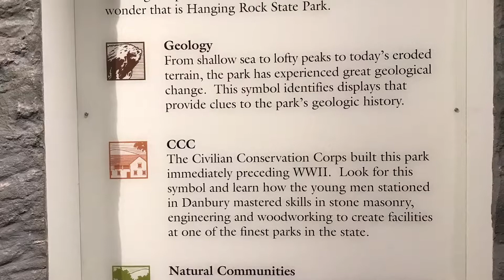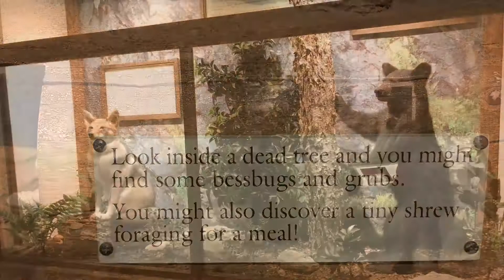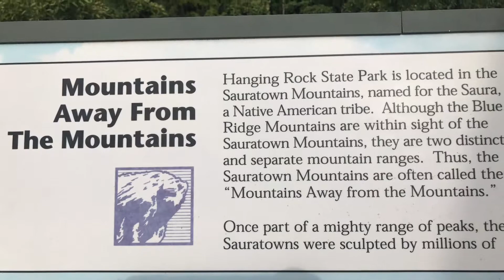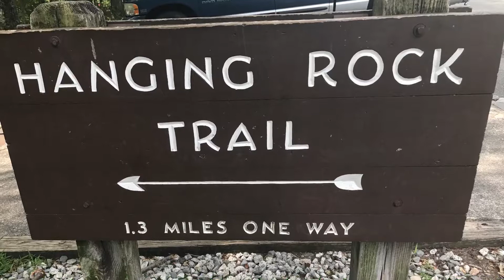Hanging Rock State Park, Danbury North Carolina | Waterfalls, Hiking, Camping, Picnics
We headed up to see more waterfalls. Well, we ended up doing more hiking than anything. The Hanging Rock trail is only 1.3 miles, but lots of up hill hiking and rocks to walk over, so be ready.

We stopped in the Visitors Center first to check out the information. It's a great area to stop in and learn a lot. The Park Rangers offer soo much support and help. We decided to take the "spiders" course at 3:30 with Sam, he was awesome! Sam answered any question you would want to know about the park and we learned a ton of information on spiders. It's a must to learn from these Park Rangers, they know a lot.

The Park Rangers live on site, so they live in the environment and work it daily. That allows you to ask questions to someone who is there all the time.

Make sure to bring good shoes, water, and your lunch. We ate our lunch on the rocks for Hanging Lake Trail. Nice to sit and relax! Enjoy the views.

We went on a Wednesday and it was somewhat busy, so prepare if you go on a weekend. It could be very busy!

History:
On April 20, 1936, the Winston-Salem Foundation and the Stokes County Committee for Hanging Rock donated 3,096 acres (1,253 ha) to North Carolina for establishing a state park.[4] Prior to this, the land had been owned by developers intent on creating a mountain resort on its highest summit. The plans fell through when the developers went bankrupt during the initial construction. After the state acquired the property, the Civilian Conservation Corps built the original facilities between 1935 and 1942, including the construction of a 12-acre (4.9 ha) lake and bathhouse that was listed on the National Register of Historic Places in 1991.[4][5] Additional land acquisitions in the 1970s added to the park the Lower Cascades, a spectacular 40-foot (12 m) waterfall, and the Tory's Den, a rock outcropping rumored to have served as a hideout for British Loyalists during the American Revolutionary War. Another large land purchase in 2000 added Flat Shoals Mountain, a smaller summit visible from the top of Hanging Rock, to the park as well.